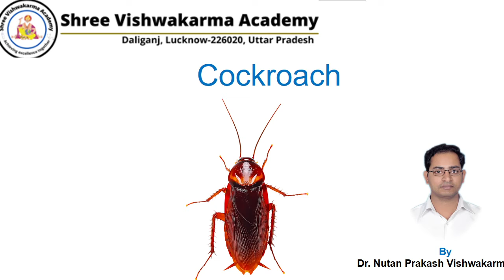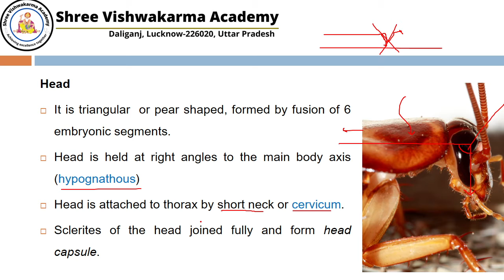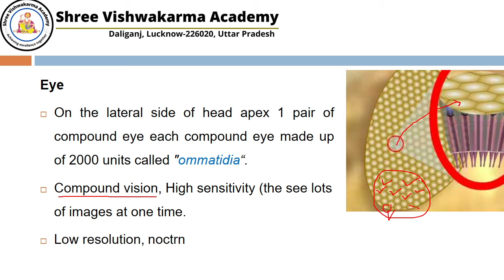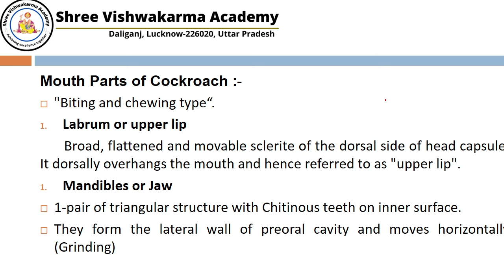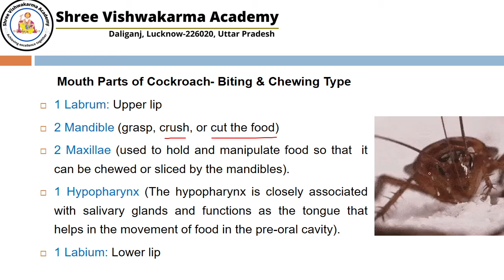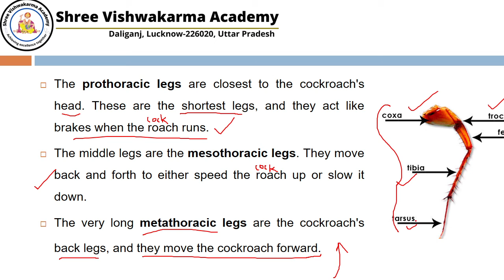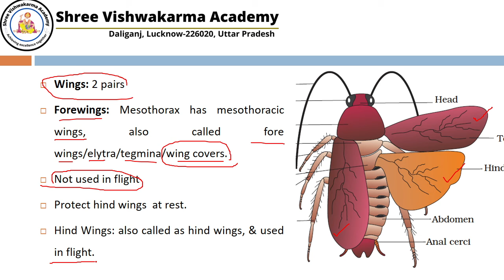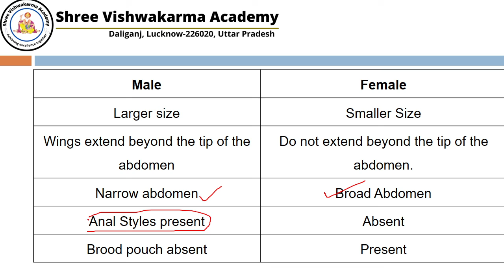NEET Biology - Animals - Cockroach (Morphology) : Lecture 2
Shree Vishwakarma Academy brings you an interesting Chemistry session to prepare you for NEET (UG). In this session, Dr. Nutan Prakash Sir will be discussing the Cockroach.

For students who aspire to become doctors and serve humanity, they have to undergo The National Eligibility cum Entrance Test (NEET). The NEET syllabus entails three main subjects - Physics, Chemistry, and Biology. The NEET examination is of 720 marks out of which Physics and Chemistry are of 180 marks each and Biology is of 360 marks.

Shree Vishwakarma Academy, unit of  Lord Vishwakarma Charitable Trust is a Free Educational Channel for XI, XII, & NEET Preparation comprising of the well qualified and experienced subject experts with a beautiful combo of motivators across the nation who have produced top rankers in NEET. If you are looking for a one-stop solution and complete guidance to prepare for NEET, Class 11, and 12th, this channel is just for you. We are here to cover the entire syllabus with our free lectures which will help you to crack the NEET-UG exam.

You can also enroll for Plus Subscription and utilize the following benefits: -
1. Get high-quality notes
2. Dedicated DOUBT sessions
3. Real-time interaction with Teachers
5. You can ask doubts in a live class
6. Regular Test series for your better preparation